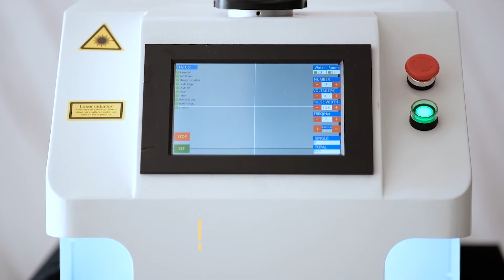200W super mini jewelry laser welding machine for god silver stainless steel dental watch welding